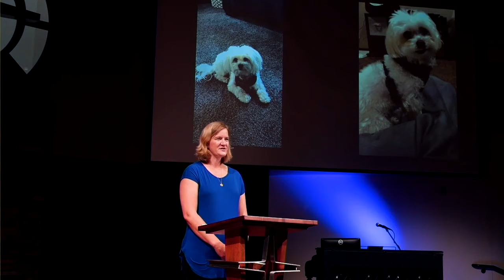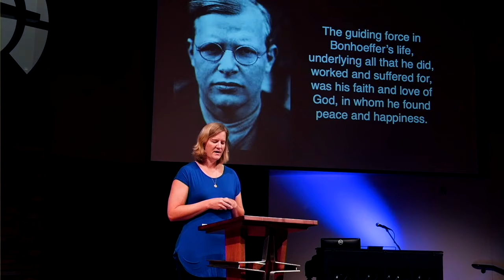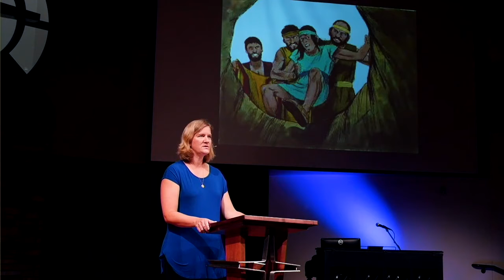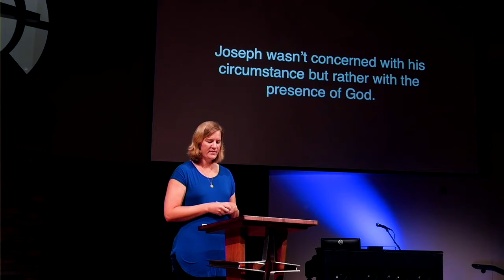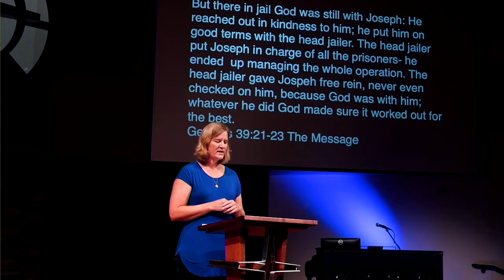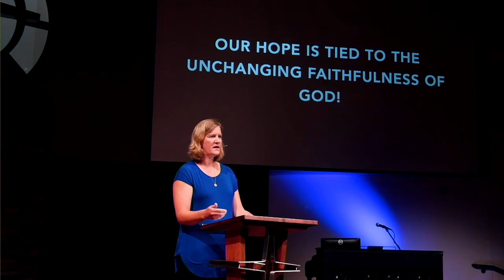No Matter the Circumstances | Kristin Brouwer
Kristin Brouwer continues our sermon series by exploring with us Genesis 39:1-23, where we see how Joseph remained faithful and full of integrity no matter the circumstance. Our success comes in how we choose to show up in our circumstances by recognizing that God is present and faithful in each circumstance.

June 28, 2020 // livestream service